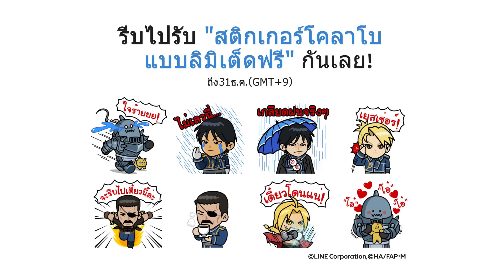[LINE Rangers] สุดยอดเรนเจอร์จาก Fullmetal Alchemist เฉพาะ ธ.ค.นี้!!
เหล่าผู้กล้าเรนเจอร์ห้ามพลาด กับ 4 สุดยอดนักรบผู้แข็งแกร่ง เอ็ดเวิร์ด อัลฟรองเซ่ รอย มัสแตง และริซ่า จาก Fullmetal Alchemist (แขนกล คนแปรธาตุ) แค่เฉพาะช่วงธ.ค.นี้เท่านั้น!

พิเศษ! เพียงเข้าเกมครบจำนวนวันที่กำหนด รับฟรีทันที ริซ่า ฮอว์คอาย พร้อมรางวัลอื่นๆ อีกมาก!

พร้อมสติกเกอร์สุดพิเศษเฉพาะชาวเรนเจอร์ เพียงแค่มี Lv.2 ขึ้นไป ก็ดาวน์โหลดได้ฟรีทันที!

อย่าช้า รีบเข้าเกมรับของรางวัลกันเลยดีกว่า~!